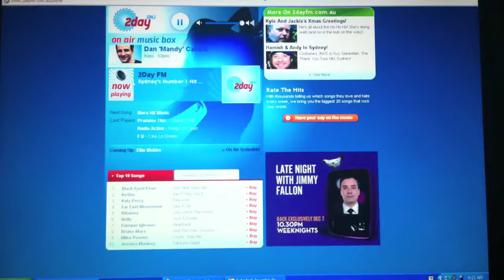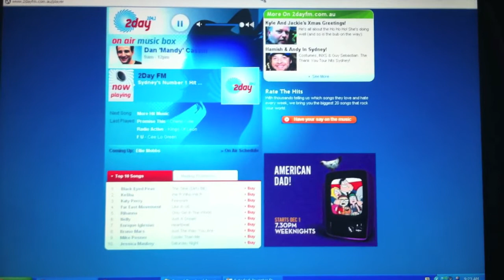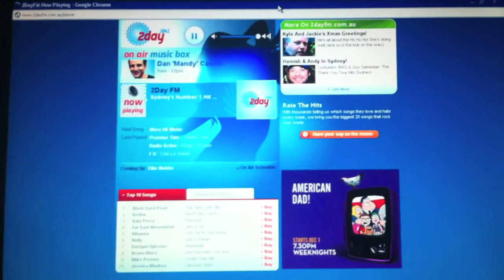Kyle Sandilands - Quits 2dayfm?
Kyle announcement 3rd December 2010